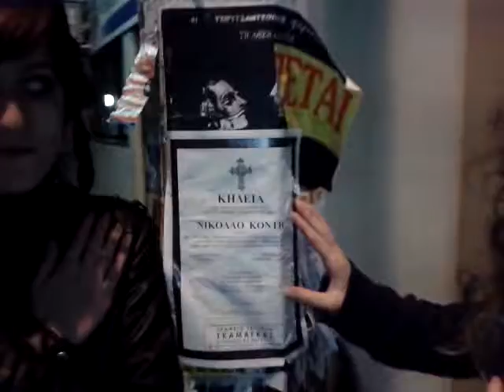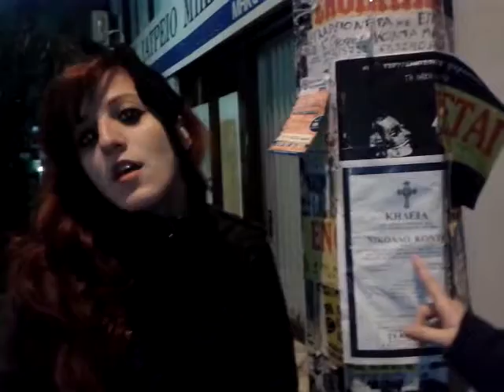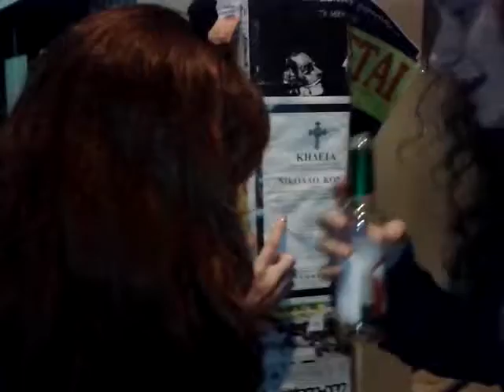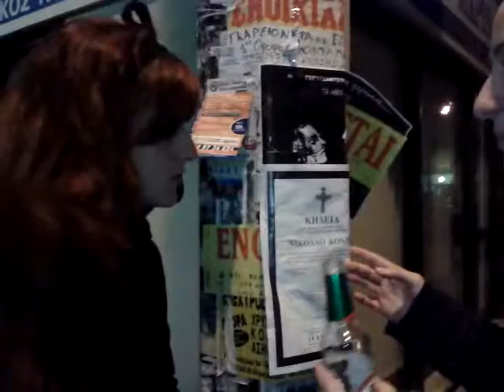Oι ειδήσεις των 8 ep.1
o ixos den einai polu kalos sigxoreste mas